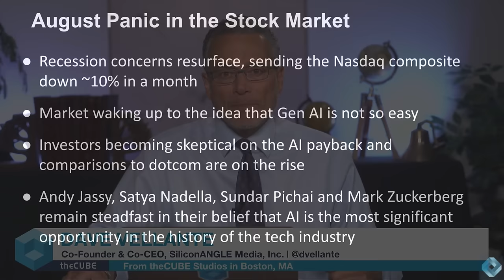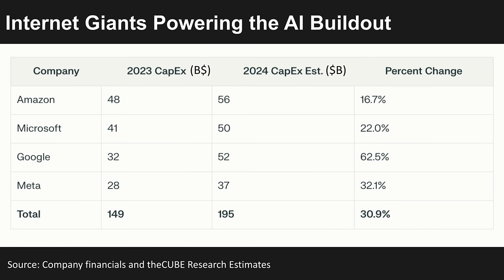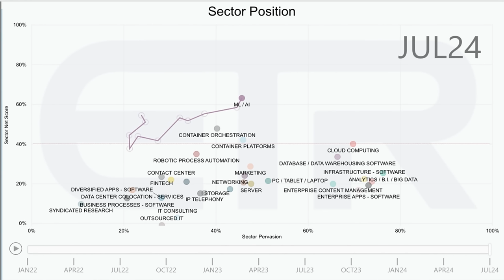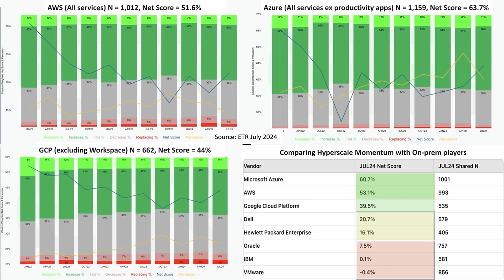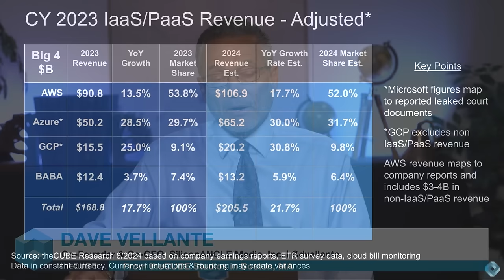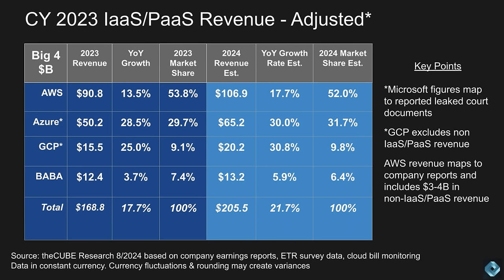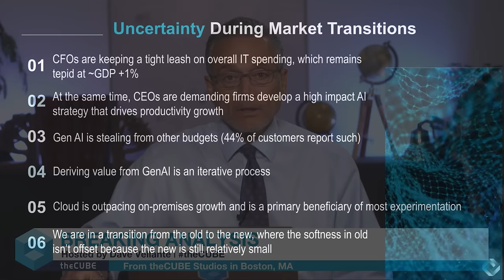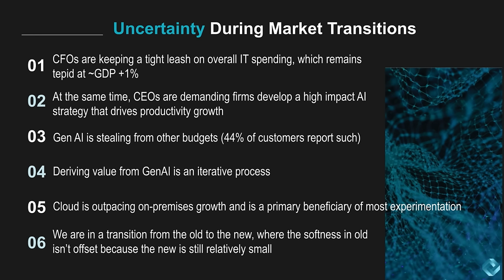242 | Breaking Analysis | Cloud Spending Remains Resilient Amid Market Turbulence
In the latest episode of Breaking Analysis, Dave Vellante, theCUBE Research chief analyst, discusses the current state of AI investments and cloud spending amid market turbulence. Despite investor caution, tech giants such as Alphabet, Amazon, Microsoft and Meta remain committed to substantial AI-related CapEx.

While AI experimentation continues, enterprises are conservative with IT spending, leading to noticeable layoffs and squeezed budgets. Nonetheless, hyperscalers show strong momentum, with cloud spending resilient against headwinds and AI driving significant shifts in IT priorities despite broader economic uncertainties.